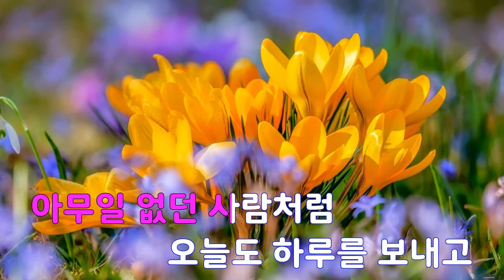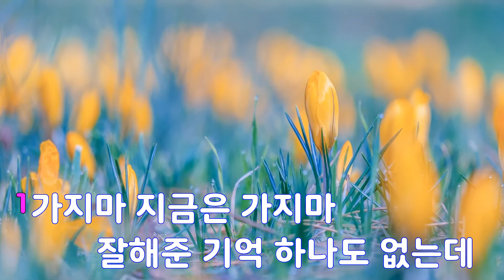[은성 반주기] GOOD-BYE 내사랑 - 이승훈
GOOD-BYE 내사랑 - 이승훈
작사 ː 이승훈, 작곡 ː 이승훈